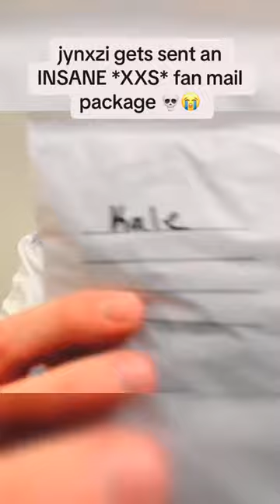jynxzi jynxziclips jynxzirage jynxzifunnymoments fyp viral fypシ 4